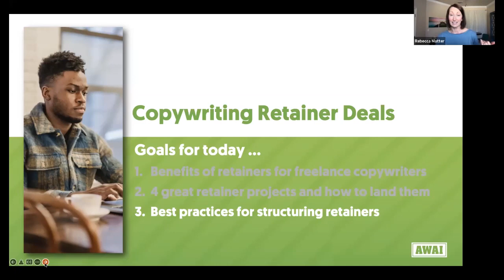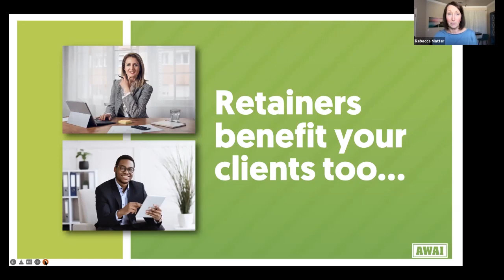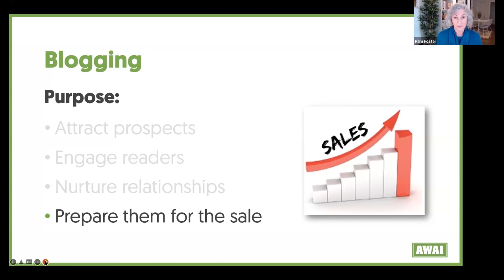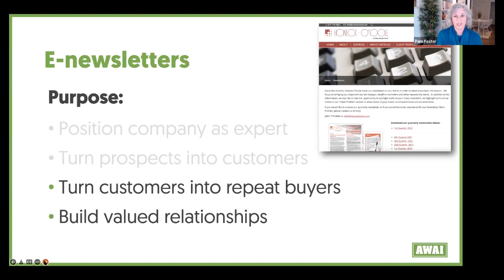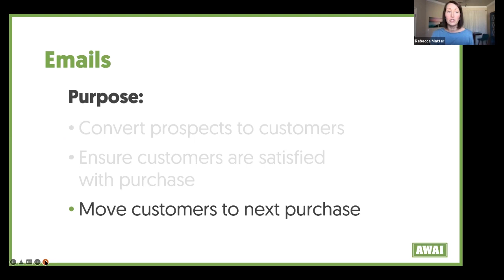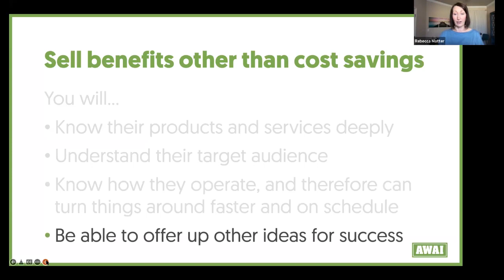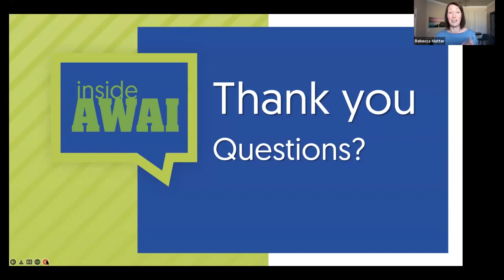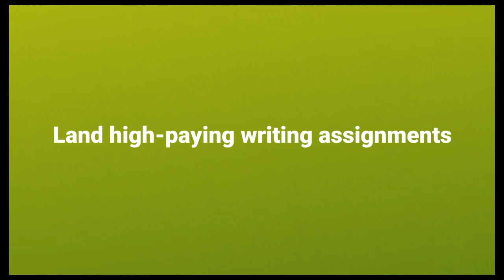FREELANCE WRITING RETAINER DEALS [How to Earn Monthly Income as a Writer]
If you’d like to become a freelance writer and still have predictable income you can depend on month after month... then landing a writing retainer deal is the way to go.

With retainer deals, you get the freedom and flexibility of a freelance lifestyle... with the benefit of having regular paid projects and agreed-upon monthly wages.

If you’re the kind of person who wants to know how much you’re going to make each month, watch this month’s FREE Inside AWAI learning session with AWAI’s President, Rebecca Matter, and Learning Chief, Pam Foster.

Over the course of an hour, Rebecca and Pam will show you how retainer deals work... what you can do to land one right out of the gate... and everything you need to know once you do!

For more on all the different ways you can get paid to write, check out our free 9-Step Blueprint to Becoming a Well-Paid Writer,

And, of course, if you need to brush up on your writing skills so you can make a full career switch to freelance writing, see our flagship course, The AWAI Method™ for Becoming a Skilled, In-Demand Copywriter,

Chapters:
0:07 – Welcome
2:01 – Goals for Today
2:41 – What is a Writing Retainer?
3:43 – 7 Reasons Why Writing Retainers Rock
15:19 – Writing Retainers Benefit Your Clients Too
17:37 – 4 Excellent Writing Retainer Projects for Freelance Copywriters
18:05 – Blogging
29:25 – E-Newsletters
35:47 – Social Media
40:45 – Emails
46:52 – Best Practices for Landing Writing Retainer Deals
58:05 – Best Practices for Structuring Writing Retainer Deals
1:02:34 – Resources for These Projects
1:05:03 – Q&A

AWAI: Teaching people from all walks of life how get paid to write.